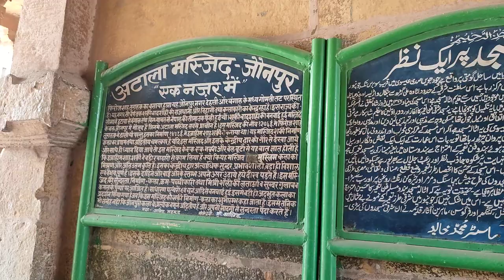Atala Masjid Main Gate Free Stock video no copyright Jaunpur Uttar Pradesh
free stock videos for youtube
free stock videos for youtube without copyright
Free Stock video Footage no copyright